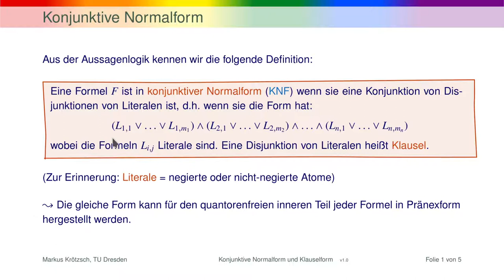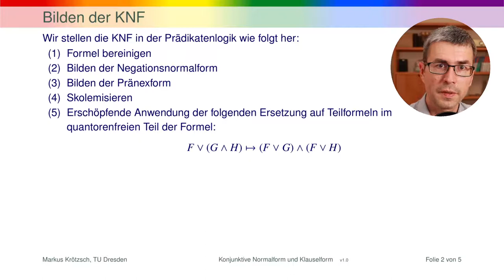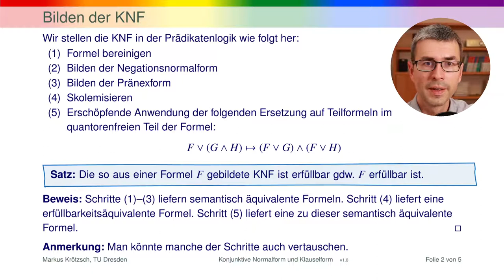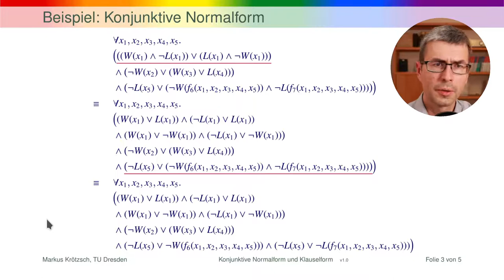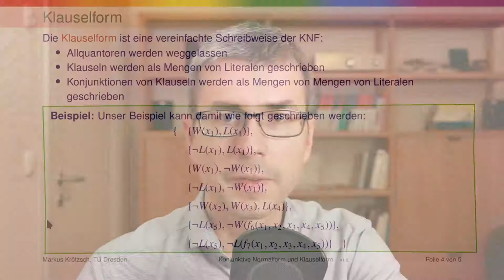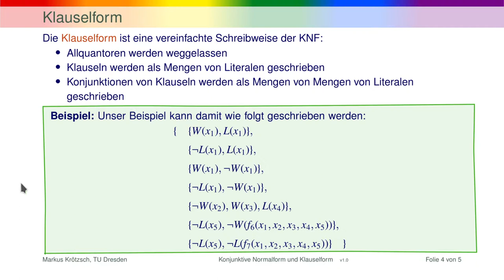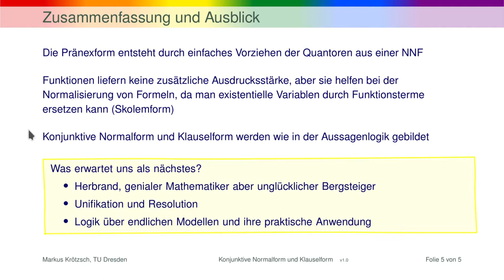Die Klauselform in der Prädikatenlogik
Im letzten Schritt unserer syntaktischen Vorbereitung auf den Resolutionsalgorithmus wandeln wir die Formel in konjunktive Normalform (KNF) um. Diese kann man dann vereinfacht als Klauselform schreiben.